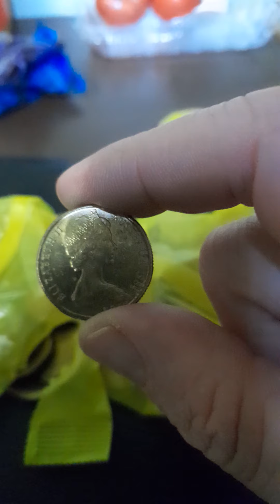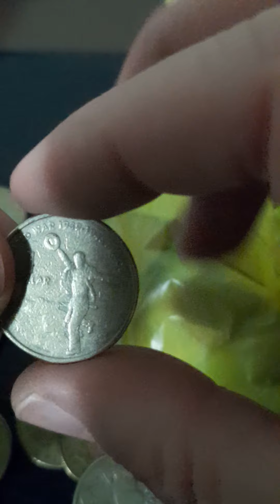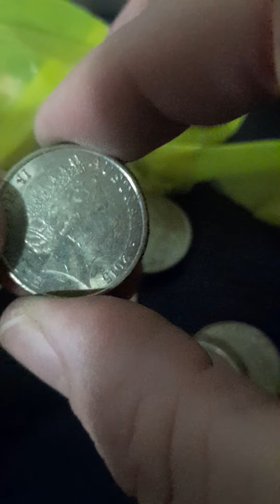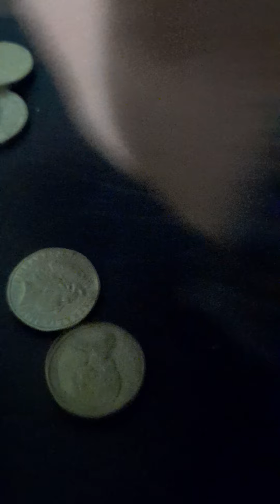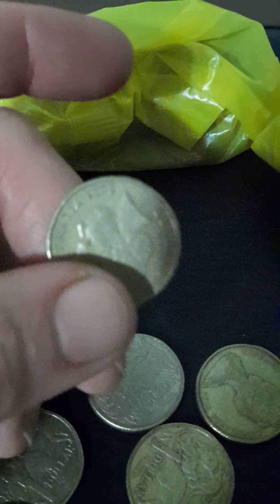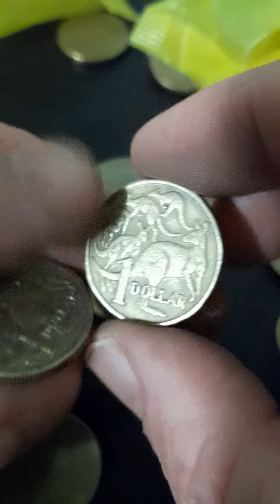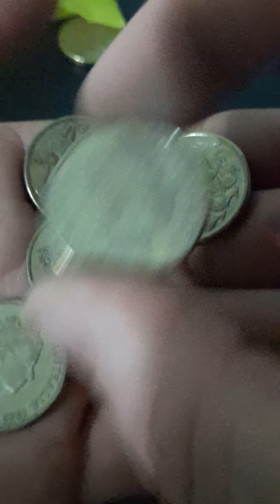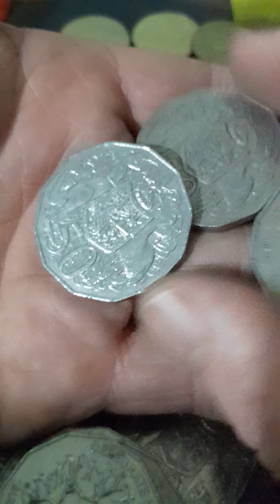grand final half-time noodle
been saving these $1 coins I don't get to look through security bags very often at all only find about 3 coins worth keeping so a lot of my videos of very lucky and I'm lucky that at least I have some 50 cent coins to go through big fun bag the bank ladies look after me they know it's just a hobby for me and I'm not to the dealer and also give you like a bank some chocolates or flowers because they only get to Noodle when a business does not pick up their coinage